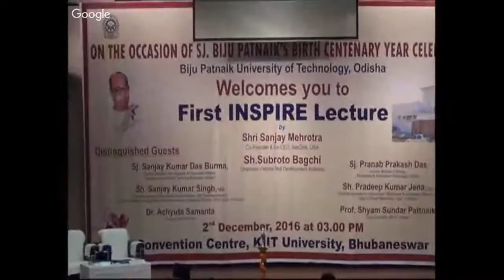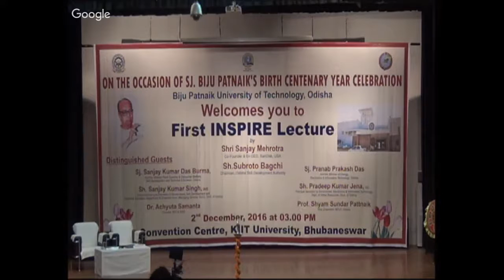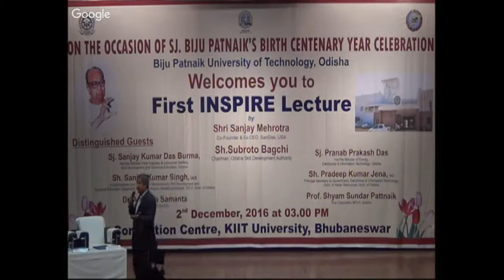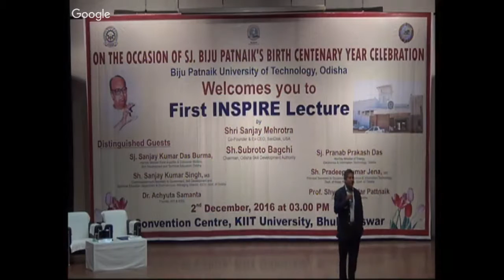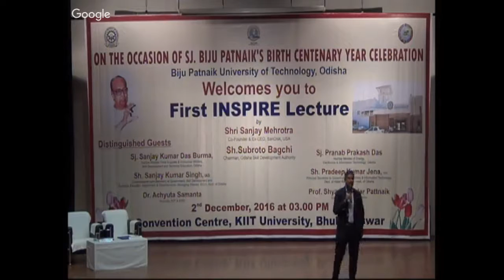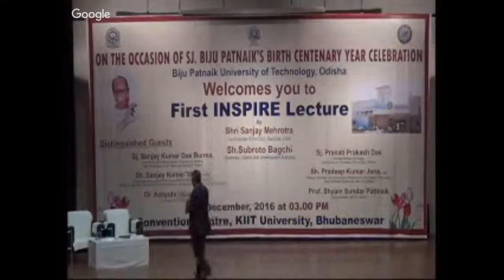First INSPIRE Lecture || Shri Sanjay Mehrotra || Shri Subroto Bagchi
On the occasion of Sj. Biju Patnaik's Birth Centenary Year Celebration, Biju Patnaik University of Technology, Odisha organised First INSPIRE Lecture by Shri Sanjay Mehrotra, Co-Founder & Ex-CEO, SanDisk, USA and Shri Subroto Bagchi, Chairman, Odisha Skill Development Authority.